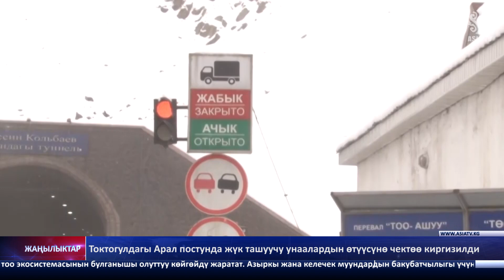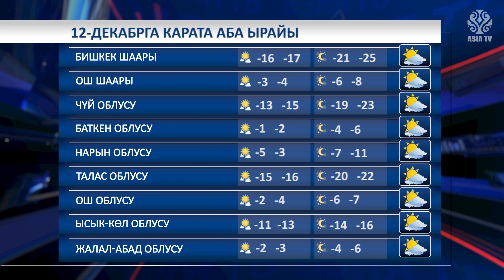"Азия ТВ" жаңылыктары (11.12.2023-ж.)